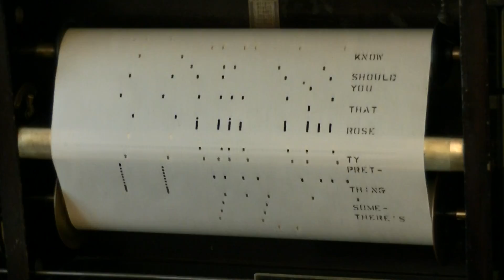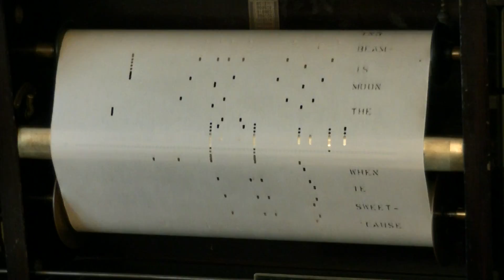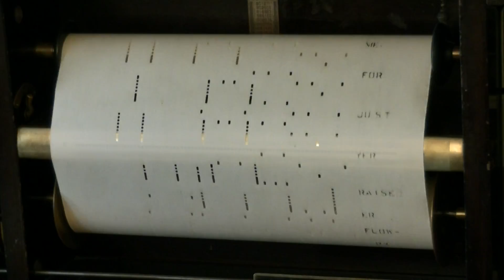Rose Of Virginia....Rythhmodik Piano roll # Z105583 played by Clair & Mencher